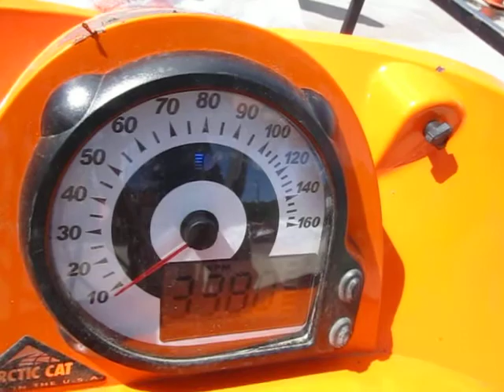ARCTIC CAT M7 SNOWMOBILE